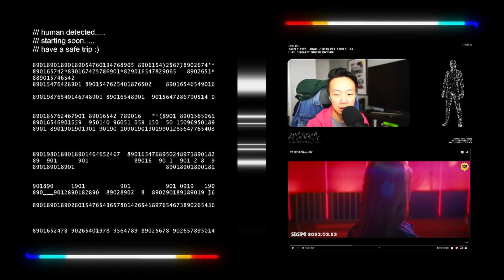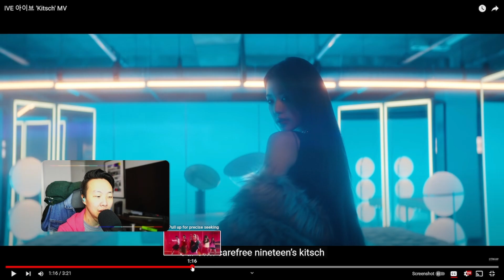IVE - Kitsch MV Reaction : Zero Pause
I really do like IVE, that said, after like was an after thought for me.  So I'm excited to see what they have for their pre album release track.  Let's Go!!

Cheers guys! Thanks for hanging out and let me know what other groups I may have missed.